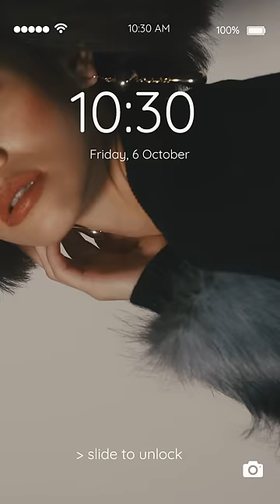水原希子が着こなすEMODA 2017Autumn/Winterの最新MOVIE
〝WONDER WOMAN″
(2020年東京、)
強く華やかに躍動する女性をテーマに、
エネルギーに満ち溢れた
80年代のエッセンスを取り入れた
ワードローブを展開。

スタイリングで魅せる、
未来に向けたコレクション。